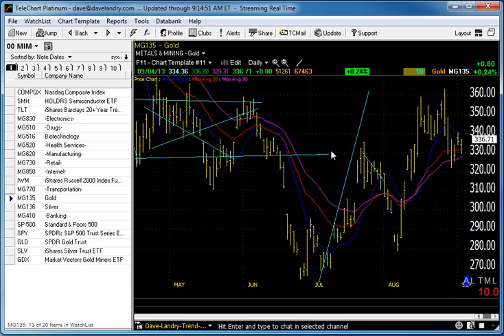09/05/13 Dave Landry's Market In A Minute